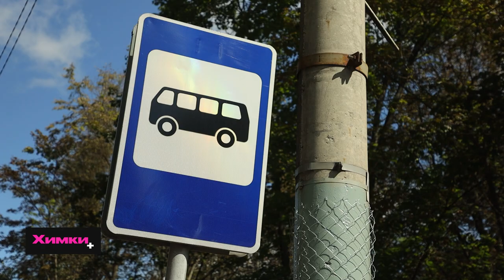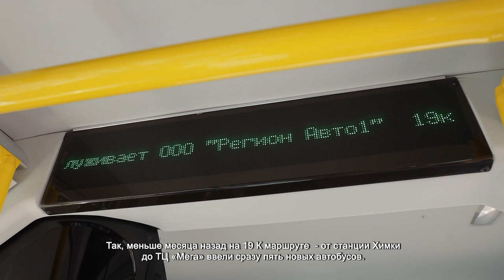В ХИМКАХ ПРОВЕРИЛИ КАЧЕСТВО ТРАНСПОРТНОГО ОБСЛУЖИВАНИЯ